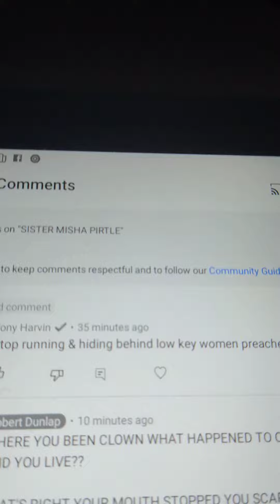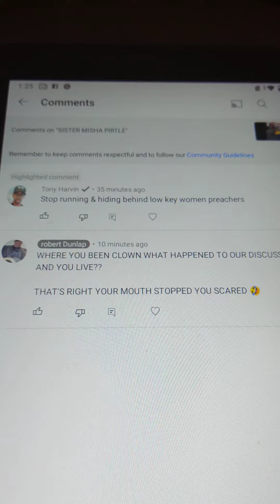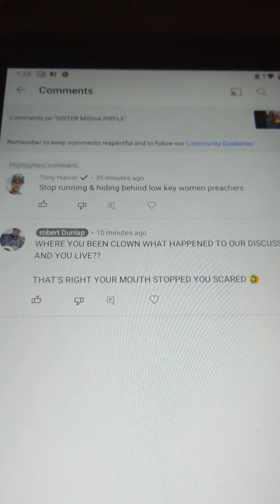TONY HARVIN WHERE YOU BEEN CHICKEN SCARY CAT HAHA 😆😂